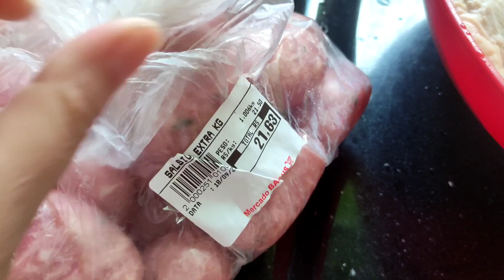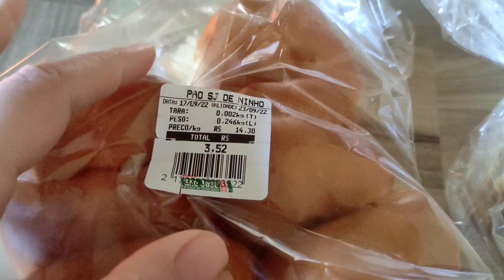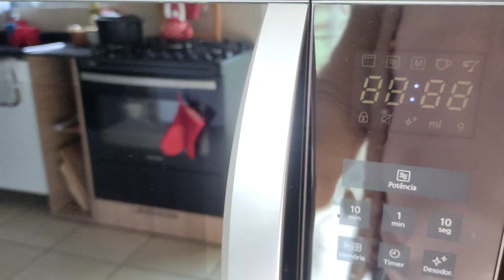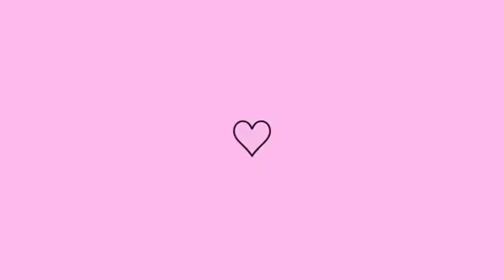Galeto no almoço| Recebidos da cidade | Look do culto 💕- Márcia Albuquerque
🌺Oi gente tudo bem?Espero que SIM!🙌

    Todo vídeo é feito com muito amor 💕

       💕Gostaria de pedir um favor...

💬seu comentário me ajuda bastante
💞Pode compartilhar com as amigas 🤳

Endereço: Beco  Romualdo Peres Borges 15
cep: 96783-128 Bairro: Dona Tereza
Camaquã-rs ( Endereço comercial)
                ❣️ Gratidão ❣️

💕 Vem ficar pertinho me siga também
no instagram:

💕 kawai:
Este Vlogger compartilhou muitos vídeos legais! Venha conferir!